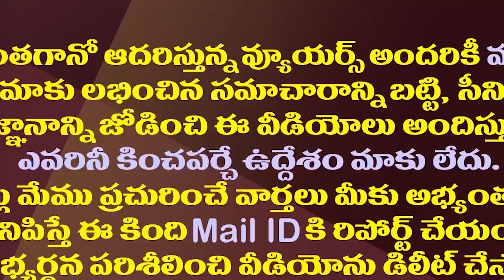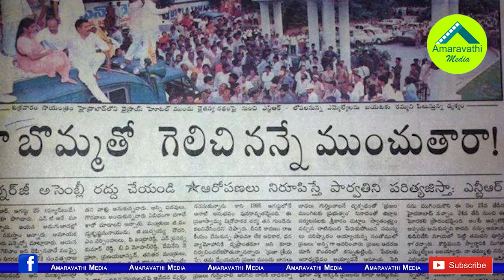చంద్రబాబును బ్యాడ్ టైమ్ ఇలా వెంటాడుతోందా?| Chandrababu Got Into Trouble Between YSRCP And NTR Fans